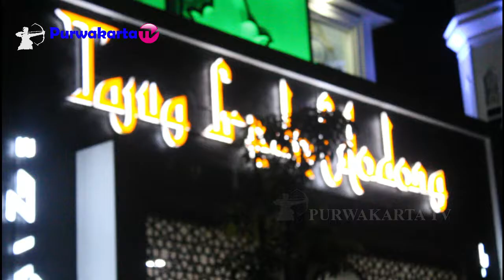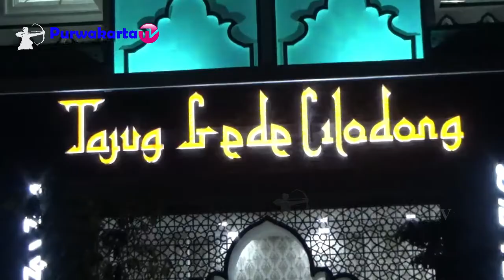1 RAMADHAN DI TAJUG GEDE CILODONG || Purwakarta TV Mengucapkan Selamat Menjalankan Ibadah Puasa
Ketua DKM Kang Dedi Mulyadi
Penceramah Ustad Ikin dari Ponpes Al Islam Cipaisan Purwakarta.

Subhanallah  sebuah Peradaban baru telah hadir di tempat ini yaitu bernama Tajug Gede Cilodong Kec Bungursari Kab.Purwakarta Jawa Barat Indonesia.